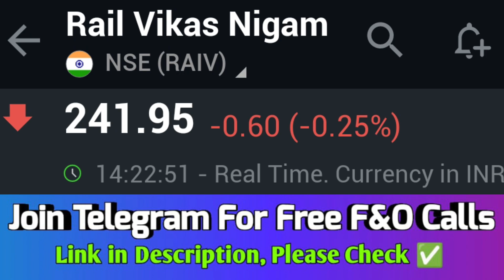rvnl share, rvnl share latest news, rvnl share for long term, rvnl share today🔥